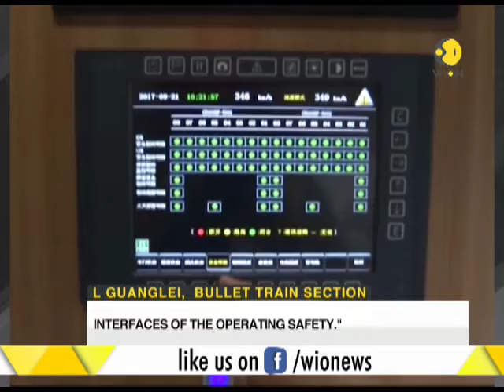China re-launches world's fastest bullet train 'Fuxing'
China has re-launched the world's fastest bullet train 'Fuxing' from Beijing to Shanghai. It has the top speed of 350 kmph.